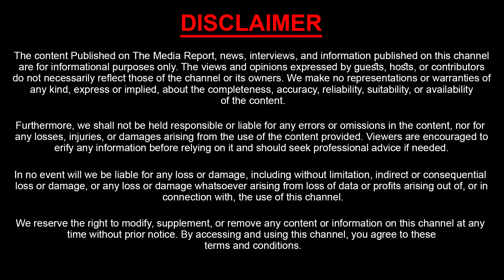రేవంత్ ని తిడుతుంటే హరీష్ రావు నవ్వులే నవ్వులు | Malla Reddy Satirical Jokes On CM Revanth Reddy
Watch : రేవంత్ ని తిడుతుంటే హరీష్ రావు నవ్వులే నవ్వులు | Malla Reddy Satirical Jokes On CM Revanth Reddy